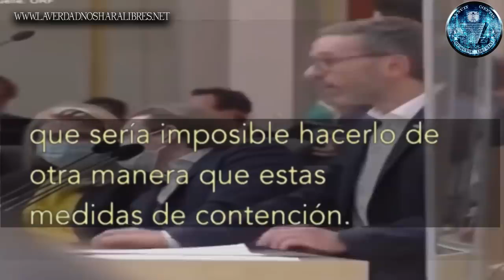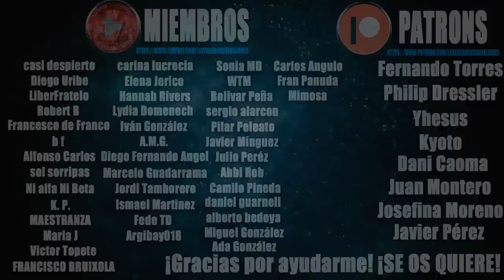30 de noviembre de 2020